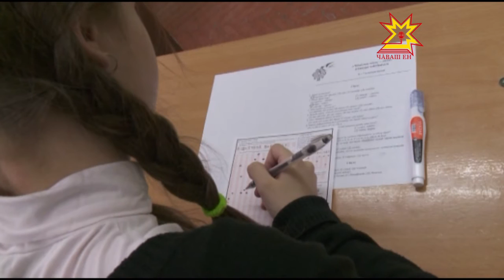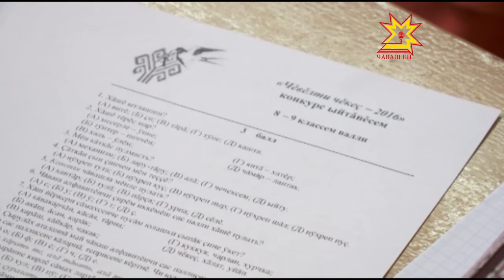"Чувашская ласточка"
Международные игры-конкурсы «КЕНГУРУ» по математике и "Русский Медвежонок – языкознание для всех" по русскому языку завоевали огромную популярность среди российских школьников. По их образцу в нашей республике организовали игру «Чувашская Ласточка».